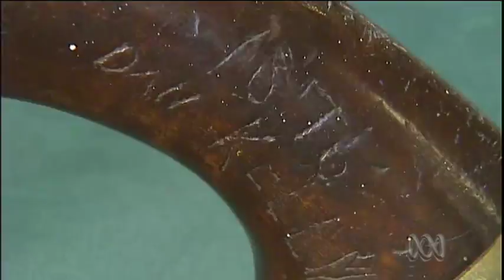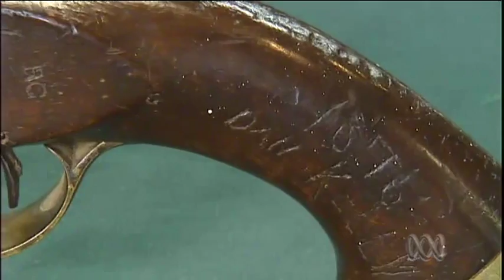Kelly gang gun used at Glenrowan goes under hammer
A pistol used by the Kelly gang is to go up for auction, and is expected to fetch up to $125,000.